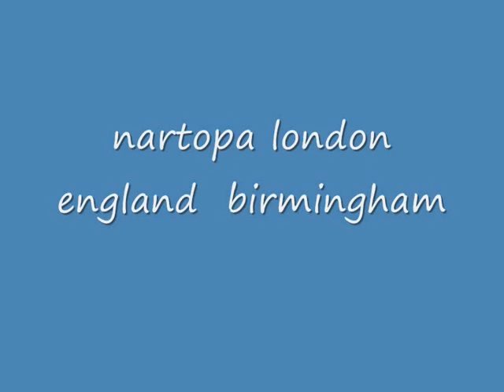nartopa hazro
london england birmingham uk